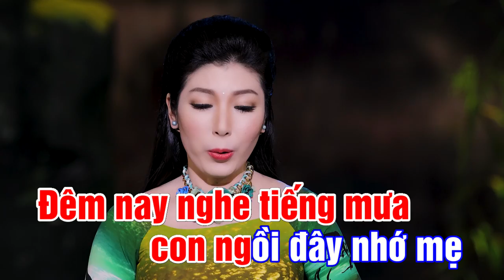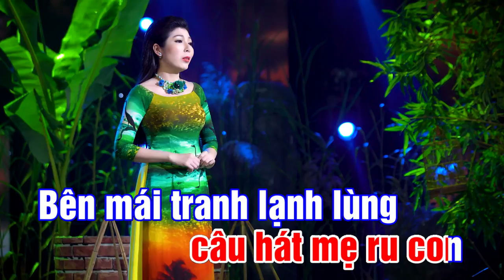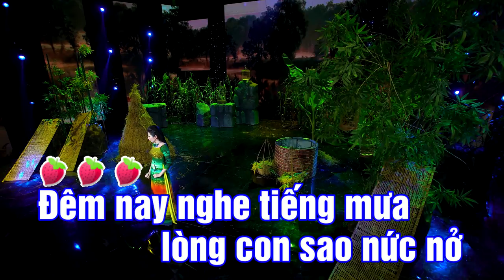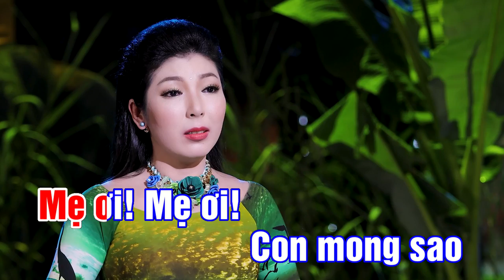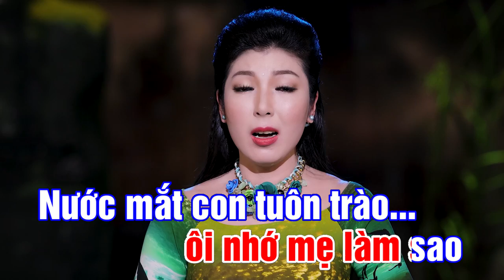KARAOKE | ĐÊM MƯA NHỚ MẸ [Tone Nữ] KIM LINH | Beat Nhạc Phối Mới | 4K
- KARAOKE : ĐÊM MƯA NHỚ MẸ  [4K Video] BEAT NỮ Phối Mới
- Sáng tác : Võ Hoàng Lâm
- Trình bày : Kim Linh

- Hòa âm & Thu mix : Hoàng Duy
- Đạo diễn : Lưu Huỳnh Lâm
- Edit video : Tùng Nguyễn

* LỜI BÀI HÁT :
Đêm nay nghe tiếng mưa con ngồi đây nhớ mẹ
Ở quê nhà mẹ bây giờ có nhớ con không
Tuổi mười hai con phải xa gia đình
Côi cút thân một mình nơi xứ lạ người xa

Đêm nay nghe tiếng mưa lòng con sao nức nở
Tủi thân con khờ no đói biết nhờ ai
Đời nổi trôi đâu biết đến ngày mai
Nước mắt con tuôn trào ôi nhớ mẹ làm sao

Mẹ ơi! Mẹ ơi! Con mong sao năm tháng xưa quay về
Để được ngồi bên mái ấm của tình thương
Để được nghe câu hát mẹ ru con
Bên mái tranh lạnh lùng nhưng thắm đượm tình thương

Qua bao năm tháng trôi đời bao nhiêu biến đổi
Tóc mẹ đã hai màu vì dãi nắng dầm sương
Rồi từng đêm mưa rơi thêm nhớ thương

- ĐÊM MƯA NHỚ MẸ [Official 4K Video] KIM LINH | Sáng tác: Võ Hoàng Lâm | Nhạc Dân Ca Quê Hương